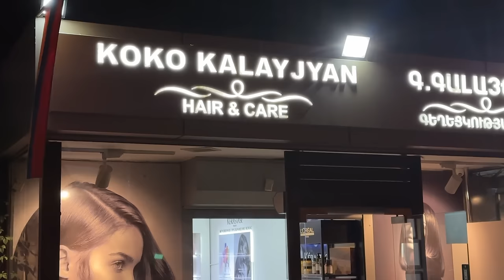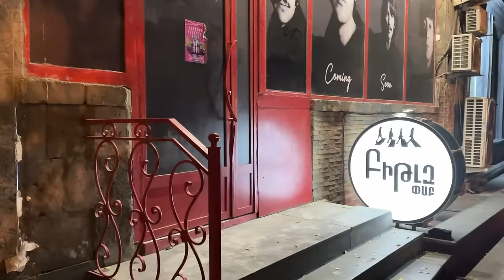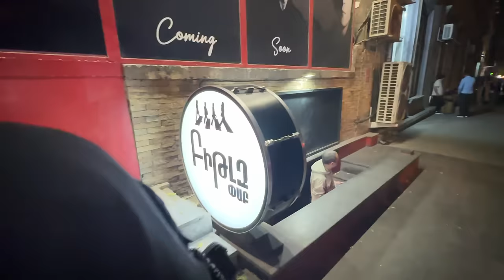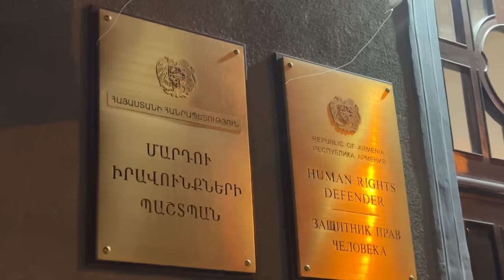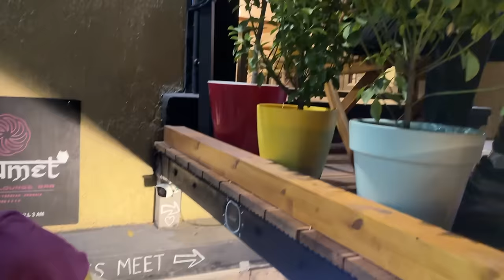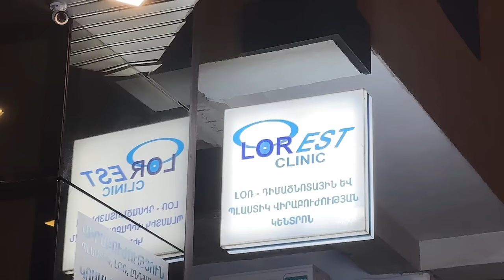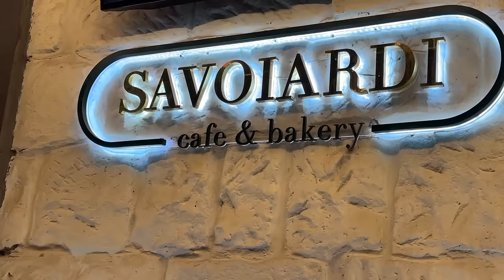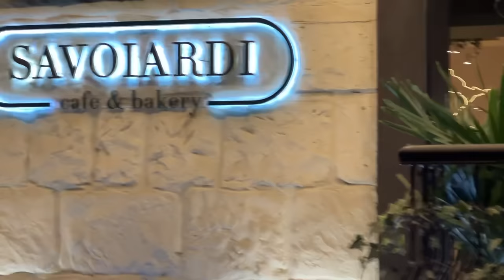28.10.23, Sa. Bari chanapar! Minch hajord ashun! Pushkinov, ekeghetsi,..., Tigran Siravyan.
Live streets view, Yerevan, Lvovyan, Koryun, Teryan, Isahakyan, Mashtots, Moskovyan, Saryan, Pushkin, cafe "Savoiardi".